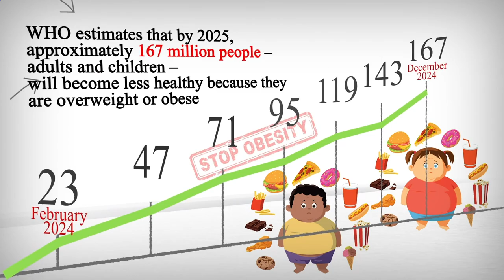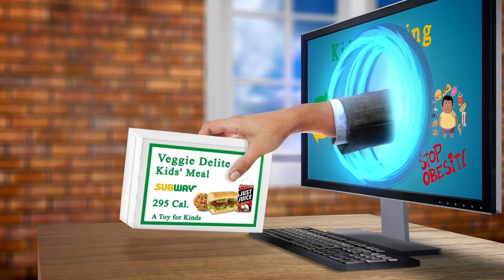Restaurant Close by Me Atlanta 30310 GA, Georgia, United States